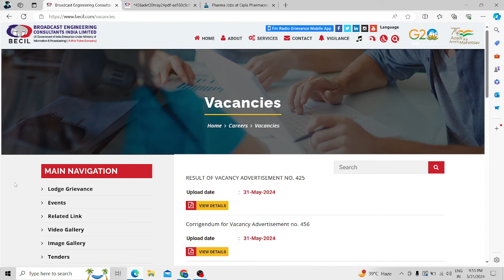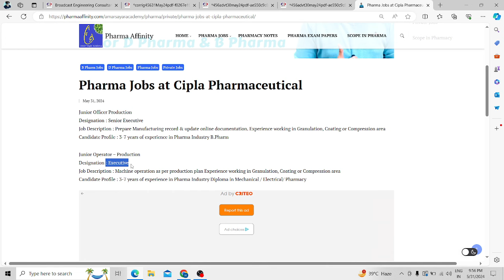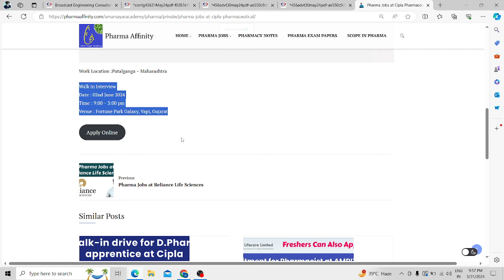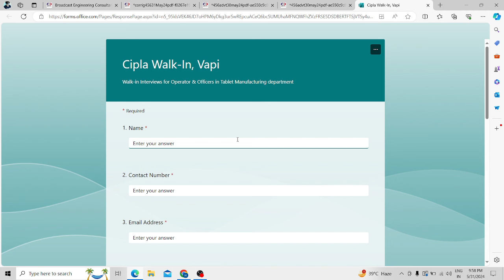Pharma Jobs at Cipla Pharmaceutical || For D Pharma & B Pharma || Pharma Jobs Pharmacy Company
About this video - Pharma Jobs Cipla
Pharma Vacancy 2024
Pharmacy Recruitment
Pharmacy Jobs